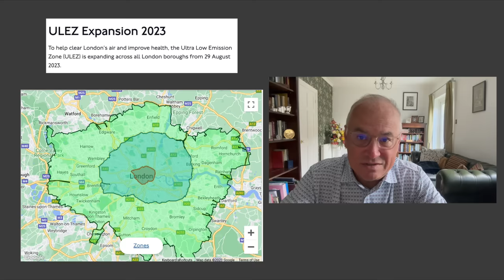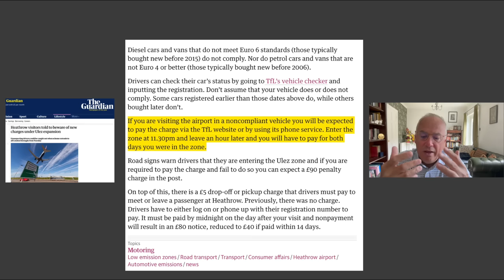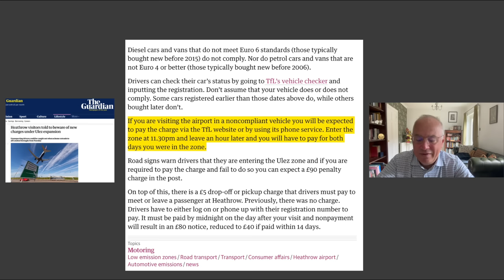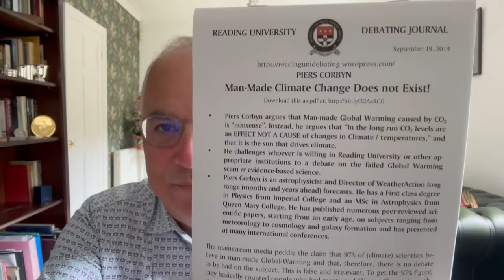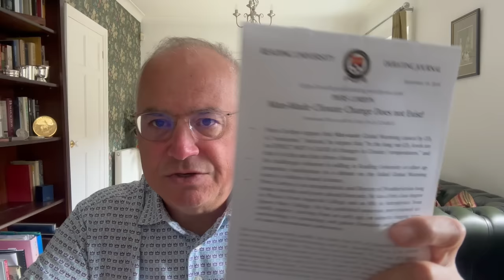Powers That Be Overplaying their Hands with ULEZ Expansion.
Today we will look at the ULEZ or Ultra Low Emission Zone charge and its expansion on Tuesday, August 29th into the outer suburbs of London.

The last time people stood up to authority in the U.K. was in 1990 during the Poll Tax riots but we will actually look further back in history at the Peasants' Revolt of 1381 which was led by Wat Tyler and John Ball.

There have been a lot of protests and opposition to the ULEZ Expansion of 2023 and the question one has to ask, in my opinion, is whether it will lead to a modern-day English revolt.

Government Subsidies To Losers Has Exacerbated Energy Crisis. Interview with Lord Lilley. Low Emission Zone

Heathrow visitors told to beware of new charges under Ulez expansion

Have the ULEZ 'Blade Runners' struck again? Vandals go on wrecking spree hitting eight cameras in west London

1 troy ounce gold Krugerrands at only 1% over spot.